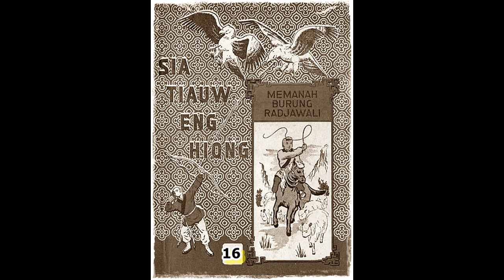Seri Cerita Silat Pendekar Pemanah Rajawali Jilid 16